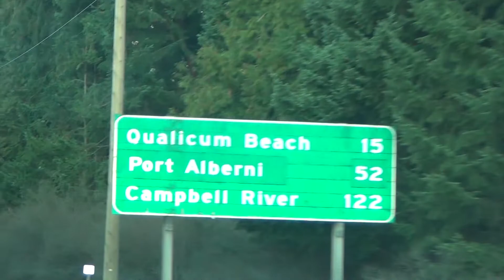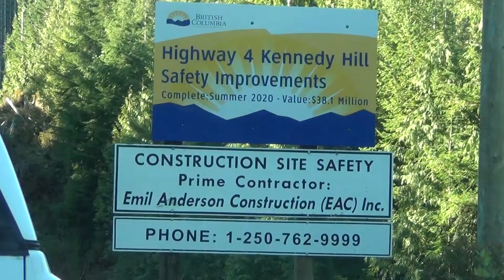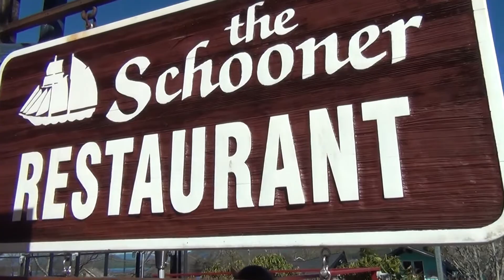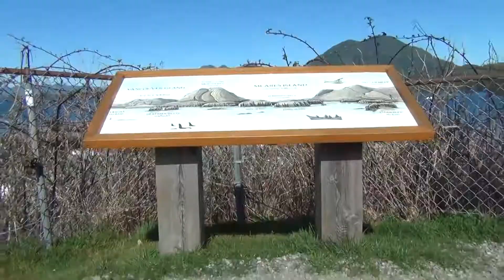CRAZY FAMILY ROAD TRIP